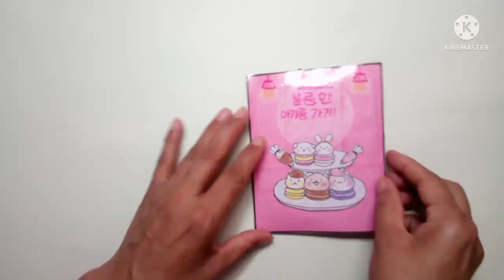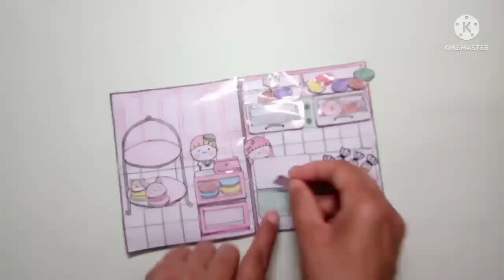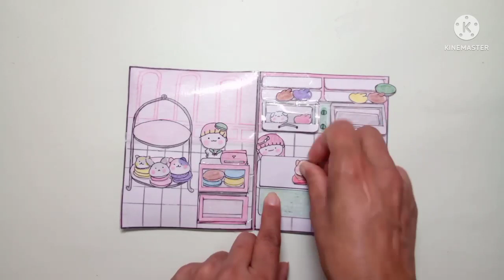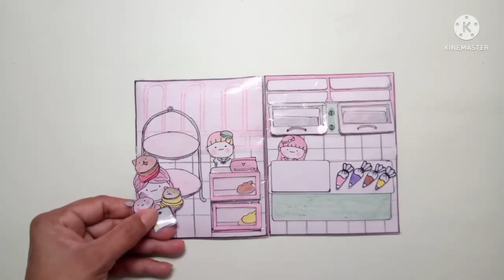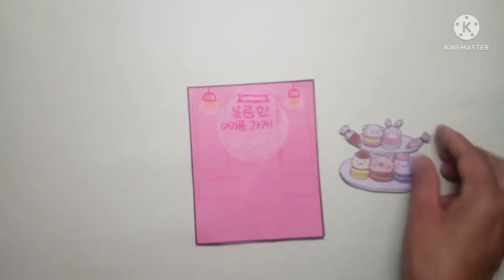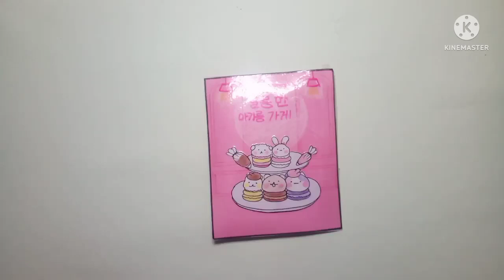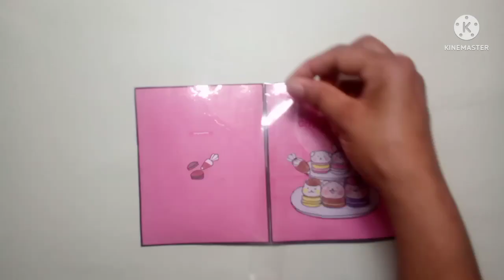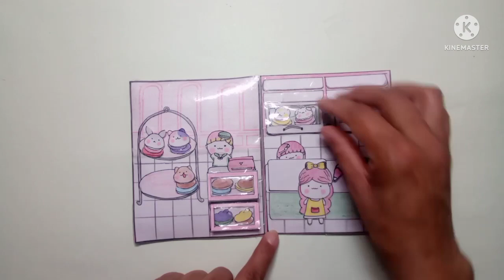Diy bakery shop squishy quiet book recreation of